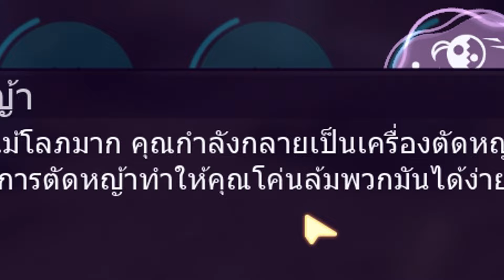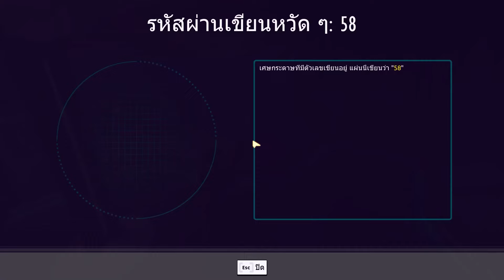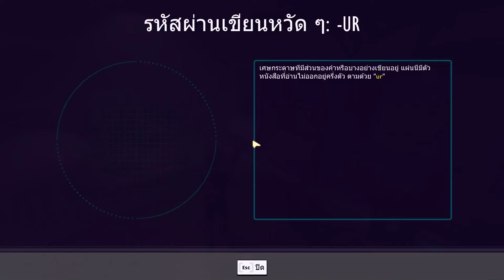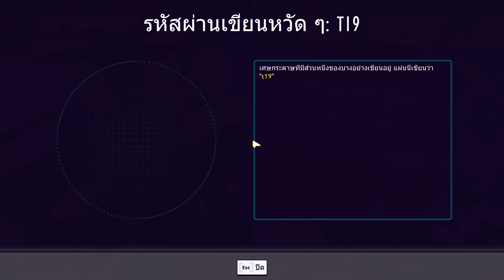แนวพุ่มไม้กินคน (Grounded) Ep.4 'MoYAaaa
/// Hi ///
☟☟☟☟  🔥 ขอให้สนุกกับการรับชมนะครับ 🔥  ☟☟☟☟
มาให้กำลังกันได้ ติชมกันได้นะครับไม่ว่ากัน XD
เพื่อเป็นกำลังใจให้ผมนะเน้ออออ ! 🤭🤭
บ๊ายบายเซฮาย -3-

- bluegrass banjo - country banjo
- 심플한 어쿠스틱 기타 비트 "HAPPY"